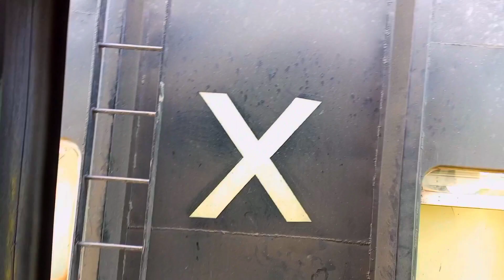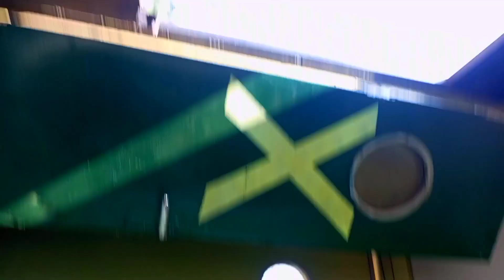Jand Section Beautiful View in Last Coach |Jand JN To Basal Sharif JN P_1